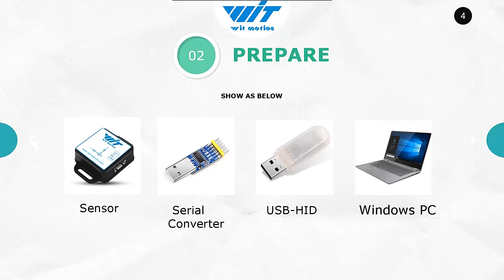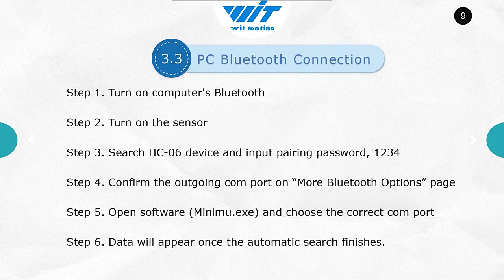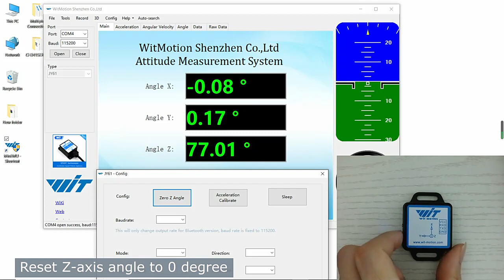BWT61CL Bluetooth High Precision 6 axis Gyroscope + Angle (X、Y 0.05°) + Accelerometer with Kalman F